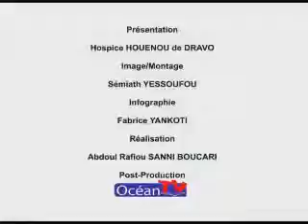carte sur table du 29 11 2015 Assan SEIBOU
ICC - Carte sur table du 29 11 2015 Assan SEIBOU